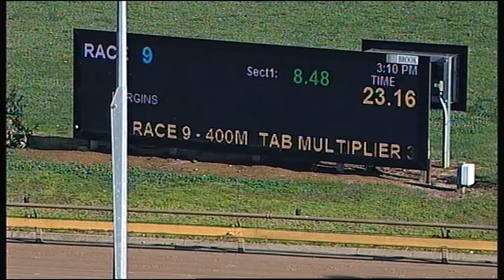WGL THU 09 AUG 18 R9